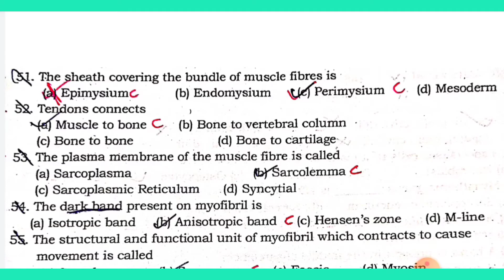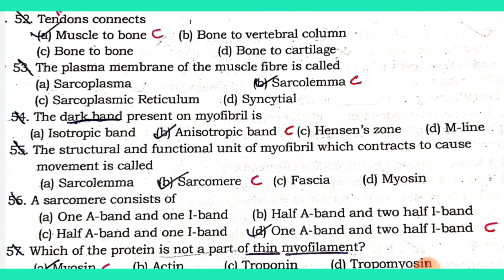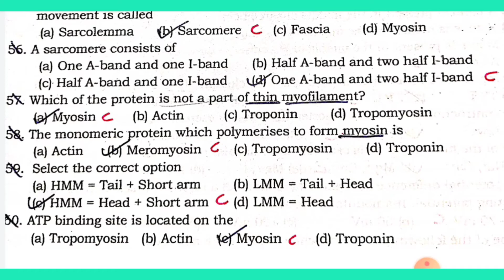NEET 2021 | TOP 10 NCERT Derived MCQs From Locomotion & Movement | In Tamil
Hello future medicos and neet aspirants

Don't see Meet as just an exam where you need to score.. SEE IT AS A CHALLENGE.. and Definitely your motivation and energy and thirst to study will be quenched.

The motivation to study should be internal from within you... Not external. You are the motivation for yourself...

All the best! Let's crack Neet 2021

Join our telegram channel by searching " NEET SUCCESS IN TAMIL " In the telegram app search bar. and then clicking on join. for more neet2021 tricks, neet2021 tips, techniques, revision ideas, mock question papers and even more... Or you can use the link to join.